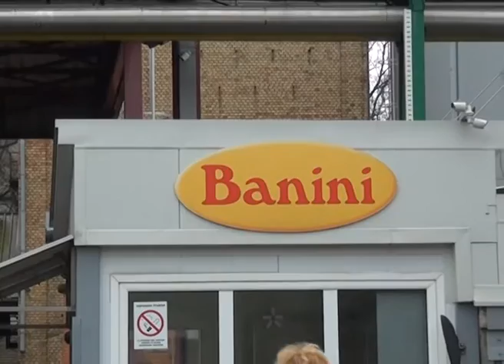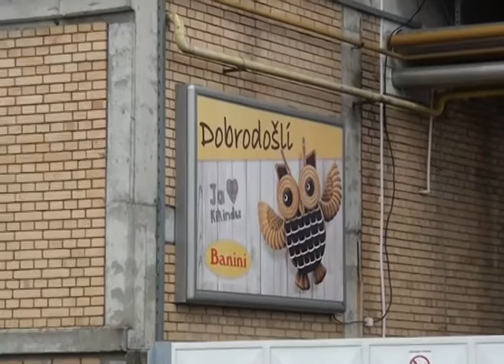Radnici "Baninija" zabrinuti za svoju sudbinu